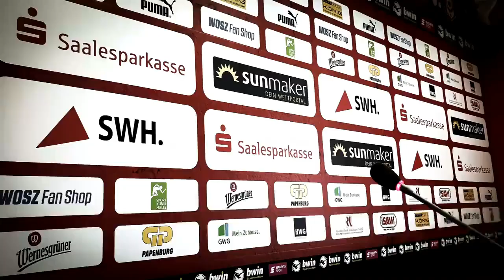37. Spieltag 2020/21: Hallescher FC - SV Wehen Wiesbaden | Pressekonferenz nach dem Spiel